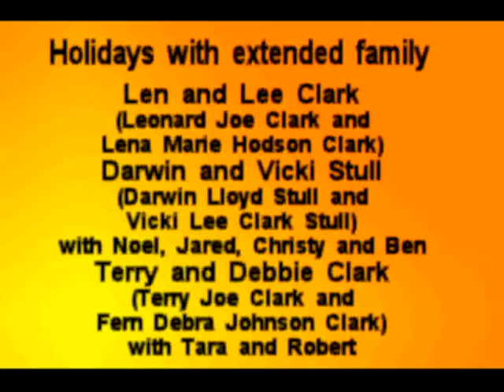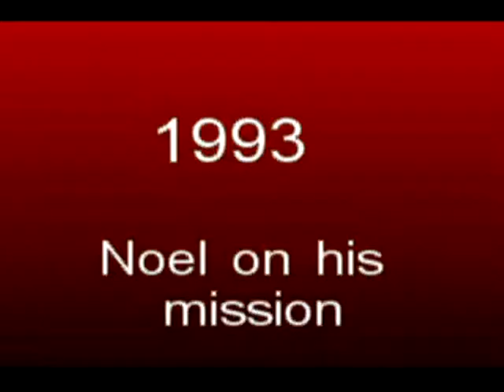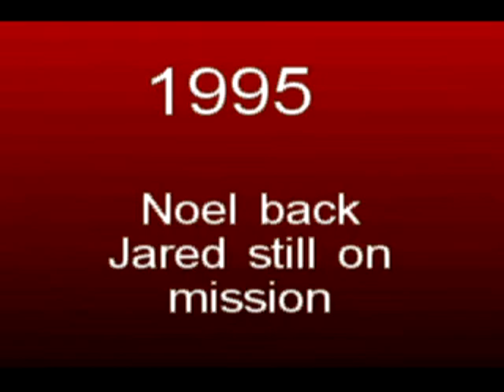Family through the years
Stills and some video of holidays